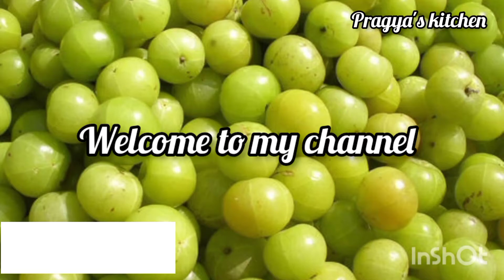Amla Pickle Recipe | आंवला के अचार | आंवला मुरब्बा रेसिपी | Amla Jam Recipe | 2 Easy Amla Recipe's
Amla Pickle Recipe | आंवला के अचार | आंवला मुरब्बा रेसिपी | Amla Jam Recipe | 2 Easy Amla Recipe's | Pragya's kitchen

about my channel👇👇

 Hello friends.Myself Seema meratwal and I will serve all the vegetarian Jain delicious dishes. it's very easy and fast cooking channel. I would like to share my cooking ideas by uploading videos on YouTube which can help others. To make delicious recipes. At home with self help. So the food lovers my videos then learn. Teach and enjoy food life.

About Recipe :👇
आंवला स्वास्थ्य के लिए काफी फायदेमंद होता है। आंवले में विटामिन सी काफी मात्रा में पाया जाता है, जो इम्यून सिस्टम को मजबूत रखने में सहायक होता है। कई लोगों को कच्चा आंवला खाना पसंद नहीं होता है। जिन लोगों को कच्चा आंवला खाना पसंद नहीं है, वो लोग आंवले का जैम भी बना सकते हैं। आंवला जैम काफी स्वादिष्ट भी होता है। आंवला जैम बनाने में ज्यादा समय भी नहीं लगता है। आज इस लेख के माध्यम से हम आपको आंवला जैम बनाने की रेसिपी बताने जा रहे हैं। आंवला जैम बनाने में आपको लगभग दस मिनट का समय लगेगा।

बिना फ्रूट्स बिना प्रेज़रवेटिव के कैसे बनाए जेम|Homemade jam recipe|जेम बनाने कि विधि|Cookie jam👇👇👇

about Recipe ❤
Amla pickle is a spicy condiment made with amla or gooseberries, red chilli powder, spices & oil. Serve this with rice or any breakfast dishes.
More Recipes👇👇👇

घर पर बनाए बाजार जैसी एकदम सफ़ेद आंवला कैंडी | Easy Amla Candy Recipe | How to Make

Amla Candy:-😋

How to Make Amla Juice at Home🍹 । How to Preserve Amla Juice at Home:-😋

Amla Gatagat Recipe | Amla Candy Recipe | साल भर चलने वाले खटे मीठे आँवले के गटा-गट |

आंवला गाटागट:😋

आँवला जूस रेसिपी | How to make Amla Juice Without Amla | Amla Juice Kaise Banaye |

 Amla Juice Recipe:-😋

Gooseberry Jam Recipe | ऐसे बनाये Instand Amla Jam Recipe | Easy

आँवला जेम रेसिपी:-😋

Instant Amla Murabba | आँवला मुरब्बा स्टीम में पका | Gooseberry Sweet Pickle | Soft like gulab Jamun:-

Amla Murabba 😋